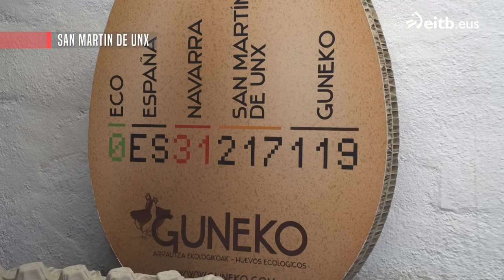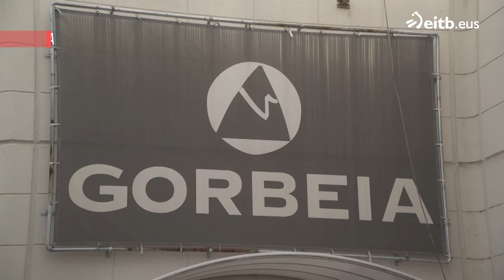JOSEBA ARGUIÑANO SUKALERRIAN: Poutine-a patata frijitu, arrautza eta ahate gibelarekin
Gonbidatua: Begoña Lazcano